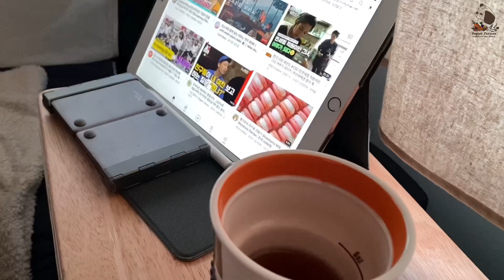레이차크닉 | 스텔스모드 | 차안에서 소꿉놀이 | 단추랑 소풍가는 댕댕농부네 이야기[Puppy_Farmer/댕댕농부]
안녕하세요 댕댕농부입니다 👩🏻‍🌾

늦가을날 떠났던 차크닉 영상을 올려봅니다

신제품 출시 준비중에
늦은밤 영상편집하다 제 영상에 부러워도 하고 말이죠 ㅎㅎ

점점 추워지는날 감기 조심하세요!

감사합니다 ^__________________^